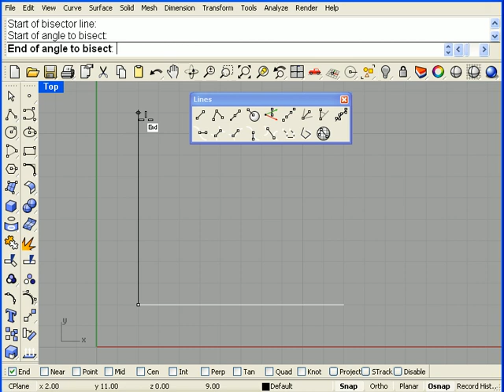Rhino Tutorials for beginners | Rhinoceros 3D | Part 9 | Bisector Command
This is a basic tutorial course of Rhinoceros 3d. This video shows how to use Bisector Command in Rhino.

One of the most popular 3D modeling software for manufacturers is Rhinoceros 3D, also known as Rhino. Based on NURBS (Non-Uniform Rational Basis Splines) geometry, this surface modeling software is commonly used for architecture, prototyping, engineering, jewelry and industrial, graphic, naval and automotive design. Its latest version, Rhino 6, has been created to remove obstacles that can arise when using the program. Thanks to its thousands of users, the software has been improved, and the current version is faster and more stable.

The software was created by Robert McNeer & Associates, a Barcelona-based company dedicated to sales, training, marketing and support for software in Europe, the Middle East and Africa. Rhinoceros 3D was originally a complement to the AutoCAD software developed by the multinational company Autodesk. The success of this software lies in the fact that there is no limit to the complexity or size of the drawings.

Rhinoceros 3D is a CAD software with a multitude of complex 3D modeling tools, which allow you to create unimaginable shapes with great precision and detail, whether from a drawing, a sketch or even a 3D scan. The software is compatible with most design, drafting, CAM, prototyping, rendering and illustration programs. As we said before, it is based on free modeling using NURBS. Rhino 6 allows you to work from curves or mathematical formulas able to accurately describe a 3D shape. On the developer’s site, it is specified: “NURBS are mathematical representations of 3D geometry that can accurately describe any shape, from a simple 2D line, circle, arc or curve to a very complex free-form 3D organic surface or solid. Because of their flexibility and accuracy, NURBS models can be used in any process, such as illustration, animation, or manufacturing.”

Once the user has modeled the object, it can be exported in a .STL or .OBJ format, suitable for additive manufacturing. It is important to note that 3D printing is not the specialty of this 3D modeler. With digital manufacturing and 3D printing costs in free fall, more and more designers now have direct access to 3D digital manufacturing equipment. While we are not experts in all areas of manufacturing or construction, we try to ensure that Rhino’s models are accurate enough and accessible to all processes involved in the realization of a design.“

Finally, Rhino 6 is well known in many different industries because of its diversity, its multiple functions and its relatively low cost. One of the reasons for this growth of users is the number of formats it can work with, acting as a conversion tool. It allows overcoming compatibility barriers between software packages during the design process. In addition, many tutorials are offered on the site, allowing users to easily and quickly get to grips with the tool and understand its main features. A forum has also been developed to exchange and solve software-related problems in the simplest way possible. It’s a real community that exists behind Rhino! You will find more information on the Rhinoceros 3D

Related search:
Rhino Tutorials for beginners
Rhinoceros 3D
Rhino 6 Tutorial
Rhino 3D Tutorial
Rhino complete Tutorial
Rhinoceros 2020
Practice Video (Vertical House)